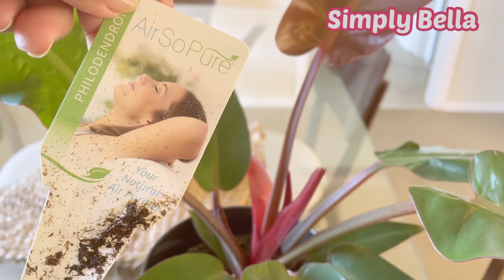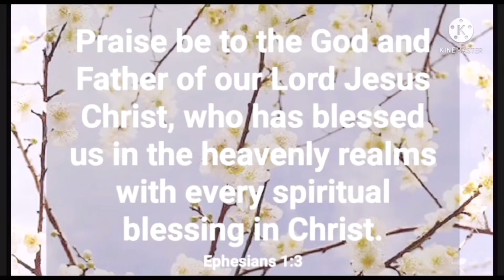PA HELP PAANO MAG REPOTTING MONSTERA🥰